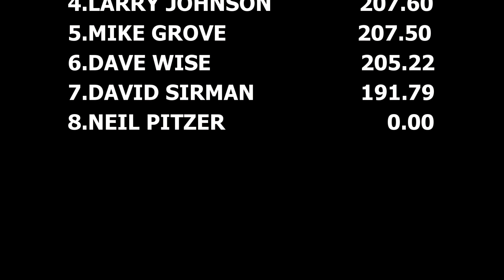Tractor Pulling Modified Single Cyl. Tractors Pulling Qualifier 1At Keystone Natls.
March 10, 2017 Keystone Nationals Garden Tractor pull at the Pennsylvania Farm Show Complex in Harrisburg, Pennsylvania.. Qualifier 1 of Modified Single Cylinder Tractors.